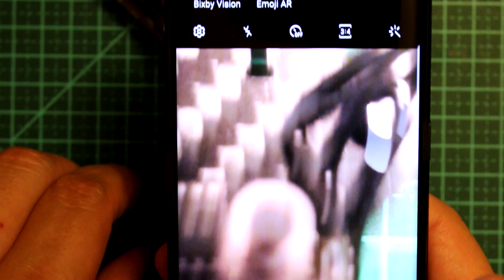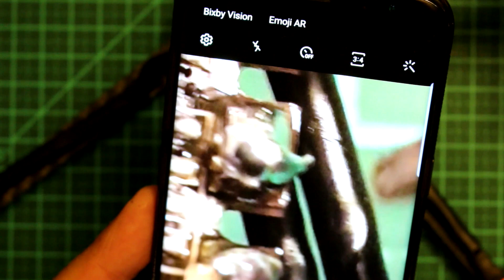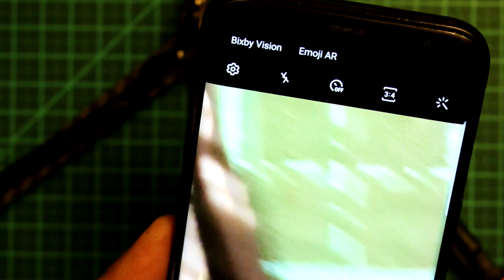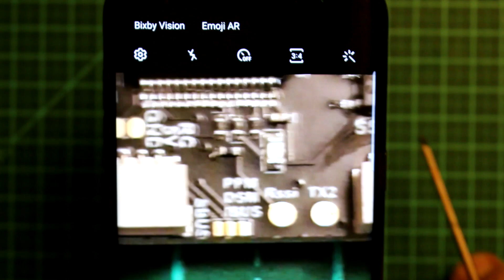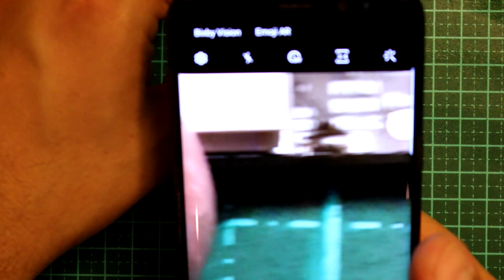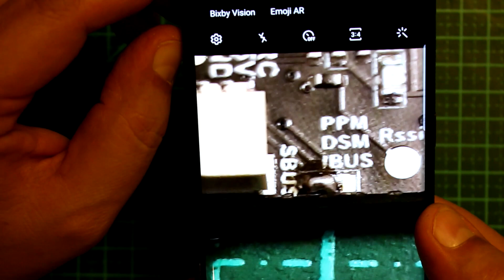MONTANDO o DRONE RACER LONG RANGE BARATO com GPS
►Inscrevam-se seja Membro Fala galera BELEZA? Montagem completa do Tyro 129